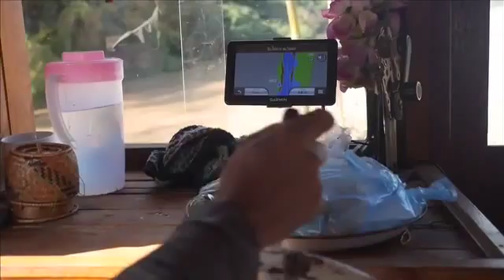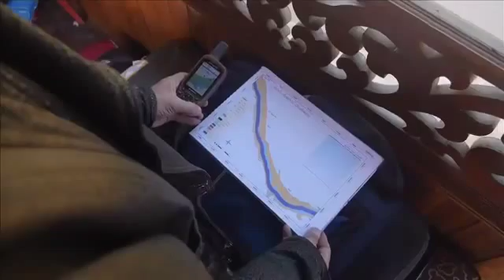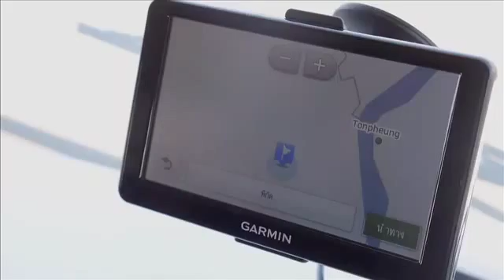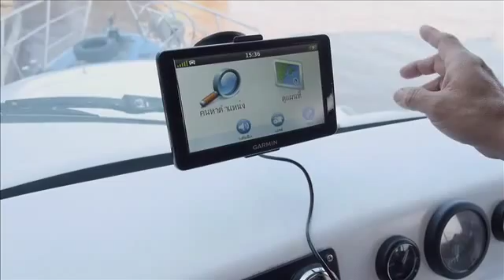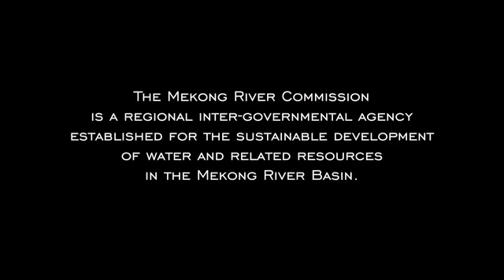A visual tool for safer passage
Navigators use technology in the form of Global Positioning System (GPS) to map a course and identify submerged hazards as they sail along dangerous stretches of the Mekong River.